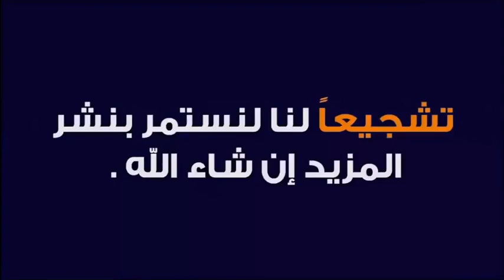هل الطلاق يِؤثر على دراسة الأطفال ؟ 🕌 الدكتور طيب كريبان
جديد 2021 : هل الطلاق يِؤثر على دراسة الأطفال ؟ 🕌 الدكتور طيب كريبان
 ▬▬▬▬▬▬ஜ۩☺۩ஜ▬▬▬▬▬
 ▬▬▬▬▬▬ஜ۩☺۩ஜ▬▬▬▬▬
⛔ أحبابي الكرام ، إذا أعجبكم الفيديو رجاءاً لا تنسوا :

 ▬▬▬▬▬▬ஜ۩☺۩ஜ▬▬▬▬▬
مواضيع سابقة

🕌 عَنْ أَبِي هُرَيْرَةَ، عَنِ النَّبِيِّ صَلَّى اللهُ عَلَيْهِ وَسَلَّمَ قَالَ:
 ▬▬▬▬▬▬ஜ۩☺۩ஜ▬▬▬▬▬
⚠️ توضيح مهم ❗

 ▬▬▬▬▬▬ஜ۩☺۩ஜ▬▬▬▬▬
# هاشتاغ الموضوع #